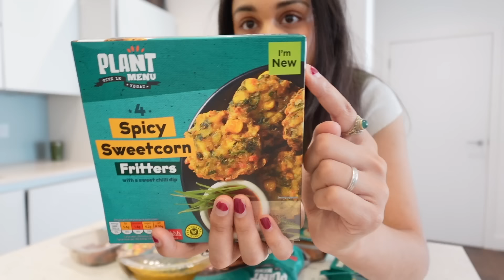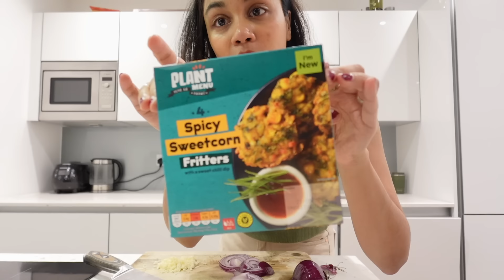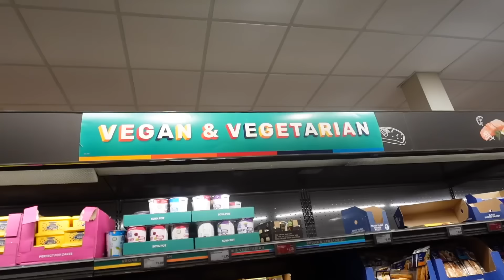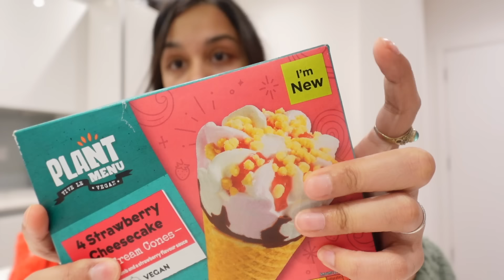i tried the new aldi vegan range..